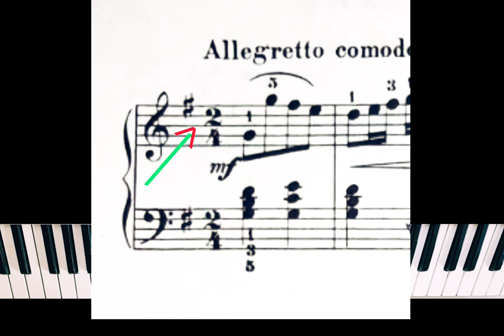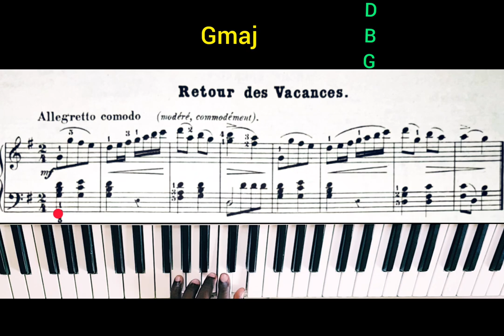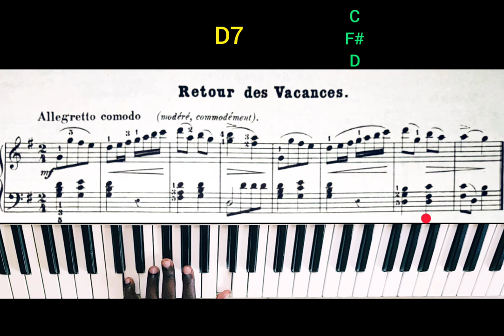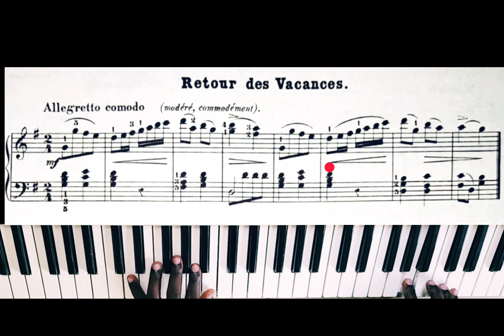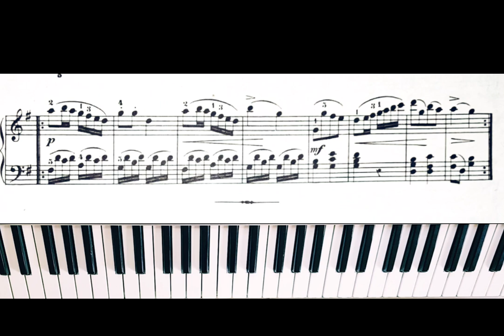Retour des vacances A.SCHMOL # 3